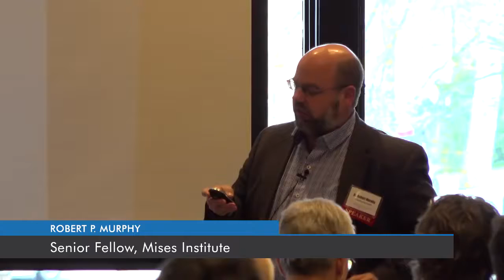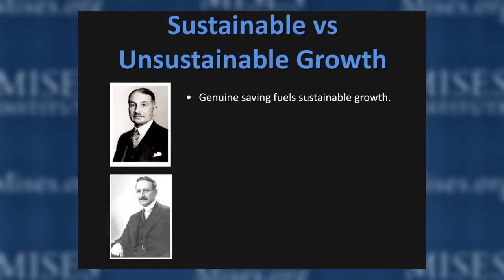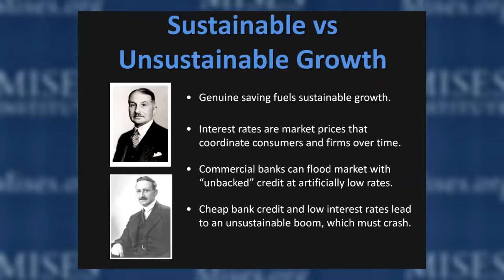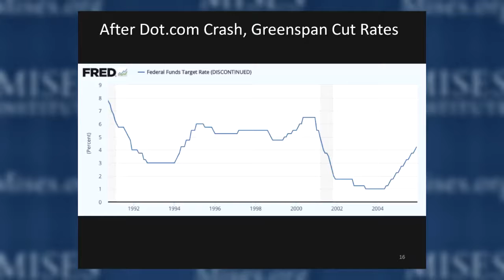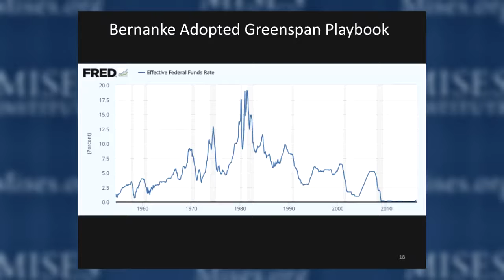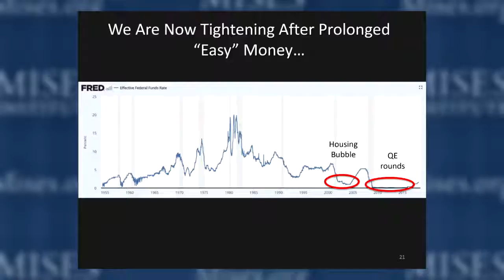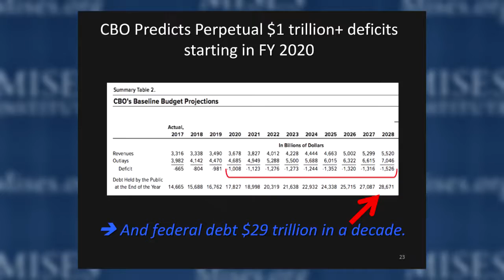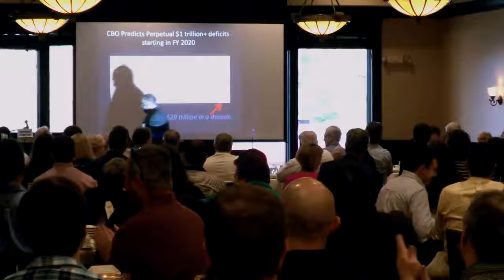Fed Rate Hikes Plans will it Crash the Market? Federal Reserve. Robert Murphy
misesmedia
Hosted by the Mises Institute in Nashville, Tennessee, on 14 April 2018. Special thanks to an Anonymous Donor for making this event possible.

Economist Bob Murphy and commercial banking expert Carlos Lara join Jeff Deist for an unbridled look at the economy from a free-market perspective. Stock markets continue to roar, despite some recent hiccups. Unemployment and inflation, at least official unemployment and inflation, are relatively low. The job market is robust, tax cuts are in place, and a new Fed Chair promises more of the same policies. But are the underlying problems with the US economy, namely huge deficits, federal debt that is 105% of GDP, and a spendthrift Congress too much to overcome? Will Trump's economy tank, along with the stock market and your 401(k)? Is your job, industry, or portfolio at risk?